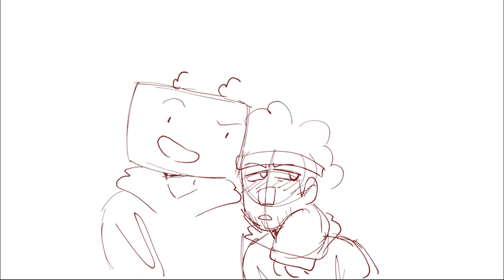Animated Stream Highlights with DanDaMiniFIg!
Please support dan! @DanDaMiniFig

This stream was made a while ago and was just something fun we decided to do spontaneously. I think this stuff was recorded maybe 2 years ago? maybe more? Which is wild!

Have a free heart for reading the description! ♥️